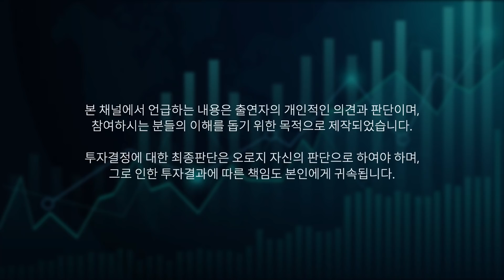[2월23일 한국마감] 러시아 제재 반사수혜받는 국내 조선업. 대우조선 +22%급등! LG이노텍, FC-BGA 4천억 증설로 강세! 티웨이항공 1200억 유상증자